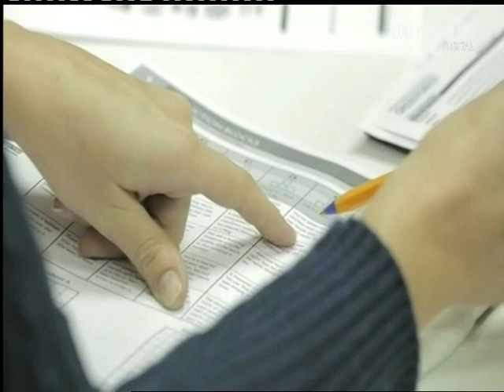Вихід з профілактики каналу "UA:Перший Digital" (15.01.2018)